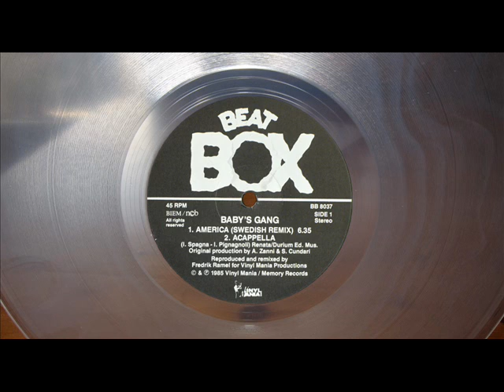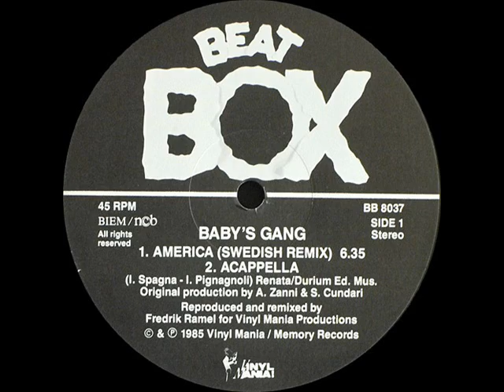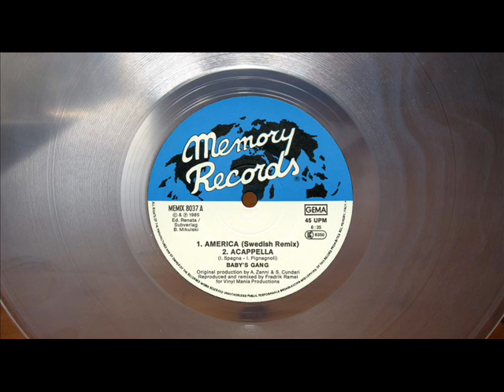BABY'S GANG - AMERICA (SWEDISH REMIX) (℗1985 / ©2014)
1985 BEAT BOX, BB 8037;
1985 MEMORY RECORDS, MEMIX 8037;
2014 ELECTRIFY.